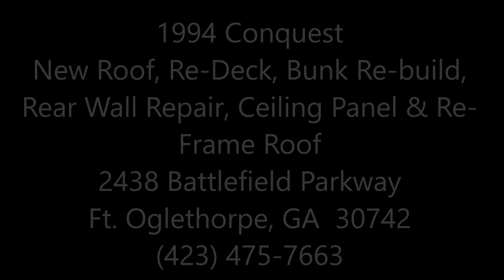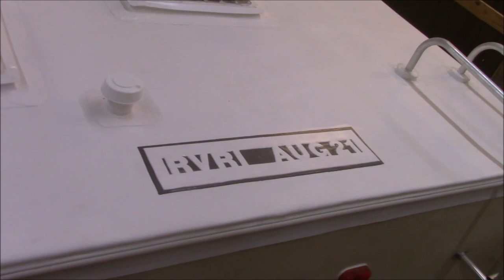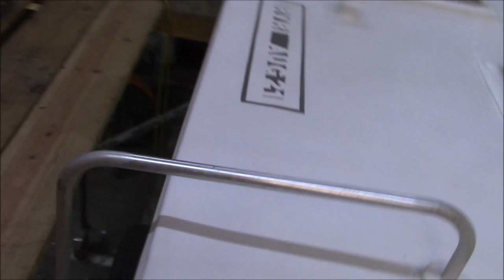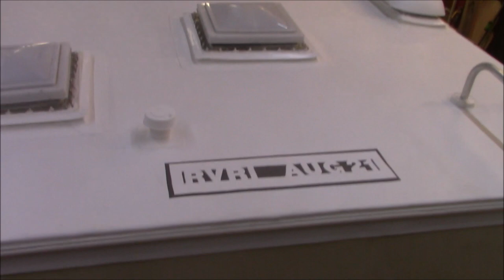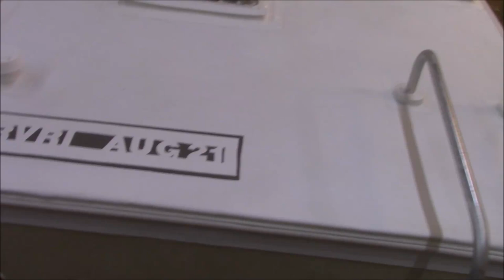1994 Conquest New Roof and Re-Deck Bunk Re-build